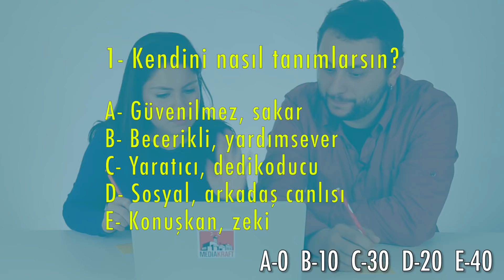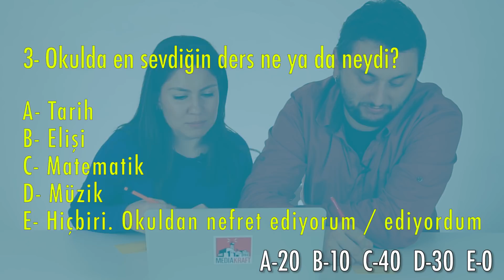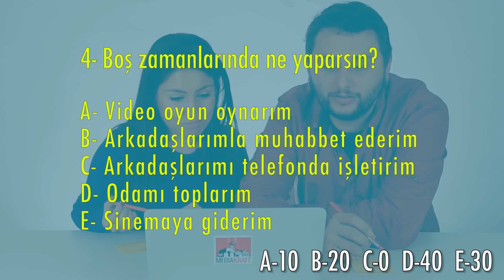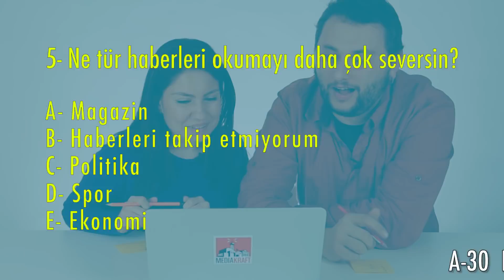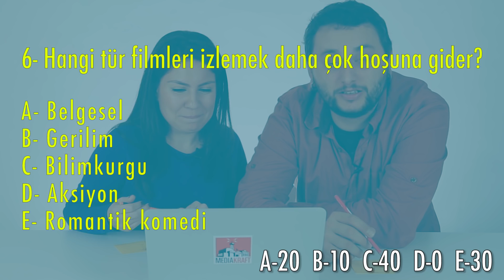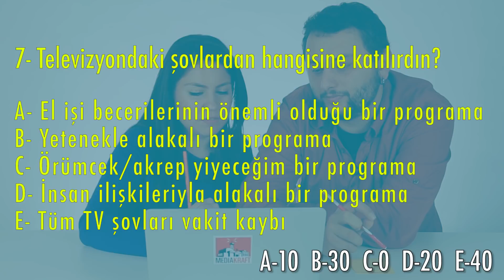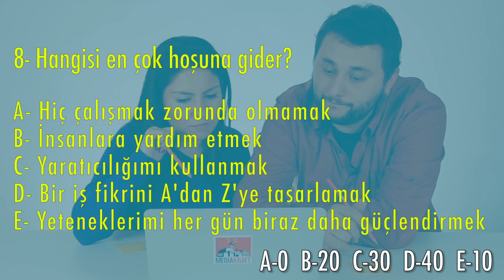Karakterinize En Uygun Meslek Hangisi? - Kişilik Testi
‏‏‏‏‏‏‏‏ ‏‏‏‏‏‏‏‏ ‏‏‏‏‏‏‏‏ ‏‏‏‏‏‏‏‏ ‏‏‏‏‏‏‏‏ ‏‏‏‏‏‏‏‏ ‏‏‏‏‏‏‏‏ ‏‏‏‏‏‏‏‏ ‏‏‏‏‏‏‏‏ ‏‏‏‏‏‏‏‏ ‏‏‏‏‏‏‏‏ ‏‏‏‏‏‏‏‏ ‏‏‏‏‏‏‏‏ ‏‏‏‏‏‏‏‏ ‏‏‏‏‏‏‏‏ ‏‏‏‏‏‏‏‏ ‏‏‏‏‏‏‏‏ ‏‏‏‏‏‏‏‏ ‏‏‏‏‏‏‏‏ ‏‏‏‏‏‏‏‏ ‏‏‏‏‏‏‏‏ ‏‏‏‏‏‏‏‏ ‏‏‏‏‏‏‏‏ ‏‏‏‏‏‏‏‏ ‏‏‏‏‏‏‏‏ ‏‏‏‏‏‏‏‏ ‏‏‏‏‏‏‏‏ ‏‏‏‏‏‏‏‏ ‏‏‏‏‏‏‏‏ ‏‏‏‏‏‏‏‏ ‏‏‏‏‏‏‏‏ ‏‏‏‏‏‏‏‏ ‏‏‏‏‏‏‏‏ ‏‏‏‏‏‏‏‏ ‏‏‏‏‏‏‏‏ ‏‏‏‏‏‏‏‏ ‏‏‏‏‏‏‏‏ ‏‏‏‏‏‏‏‏ Yeni bir kişilk testi ile karşınızdayız. Bu videoyu Okaner ve Tuğçe sunuyor. Her zaman olduğu gibi yine sorular soruyoruz ve sonrasında da sonuç bölümünde hangi puanın neye denk geldiğini açıklıyoruz. Bakalım sizin kişiliğine uygun meslek hangisiymiş?